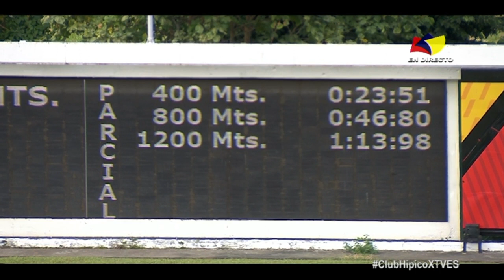10ma. carrera | Llamarada Queen | Hipódromo La Rinconada | Reunión 38 | 2022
🏇 El ejemplar "Llamarada Queen" (2), logra la victoria en la 10ma. carrera de la R38, conducido por Jaime Lugo  y presentado por Jose Rodriguez.

👉🏼 Recuerda que puedes disfrutar de la carrera completa por nuestro canal de YouTube ➡️ tvesaldia